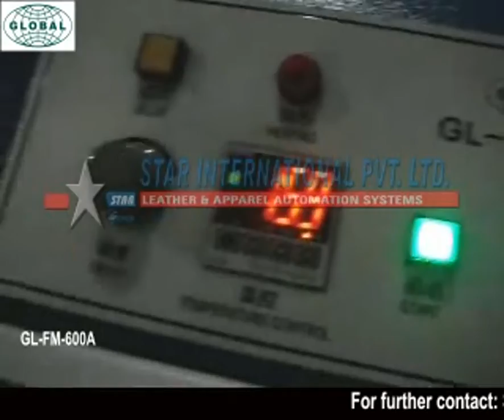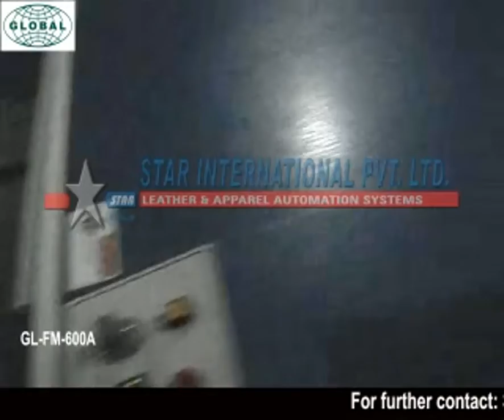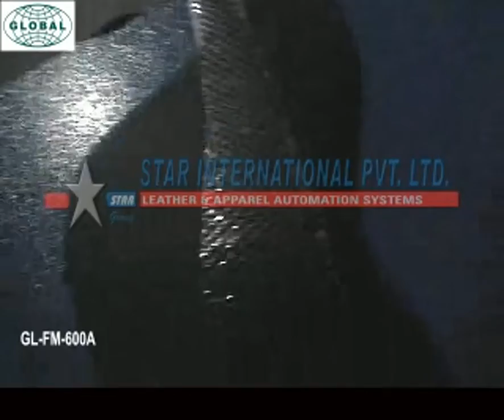GL-FM600A FUSING PRESS MACHINE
This is FUSING PRESS MACHINE.